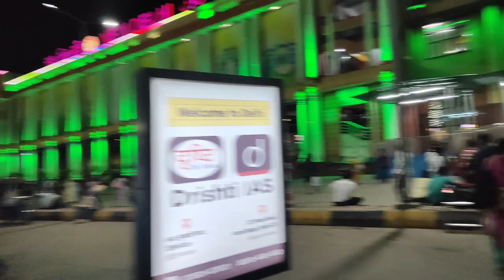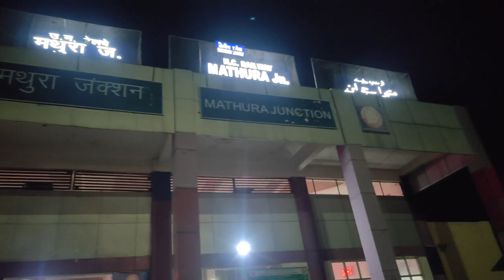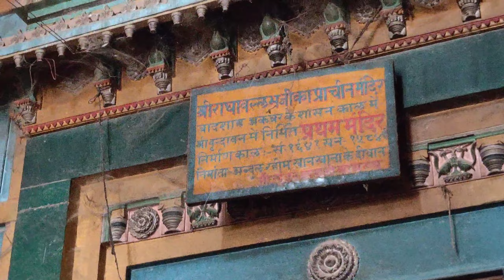Vrindavan mathura vlog | keshi dham vlog | Radhavallabh mandir vlog